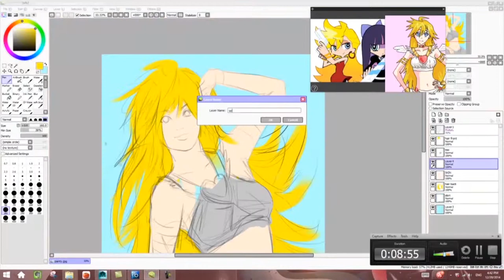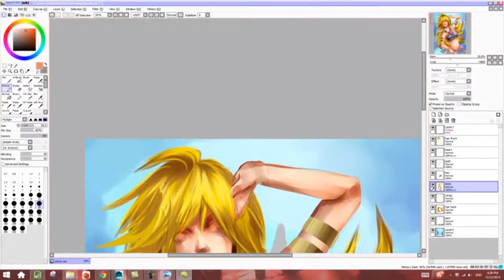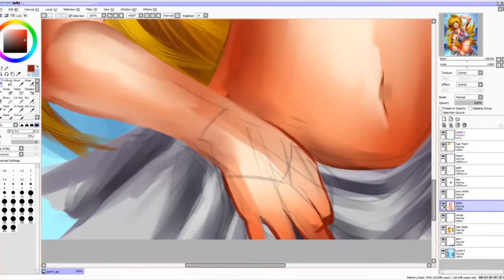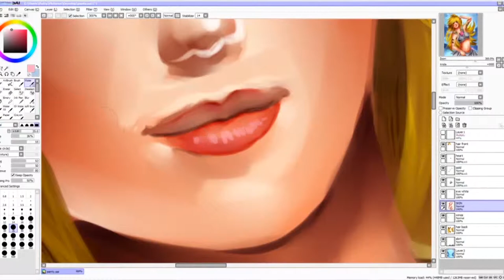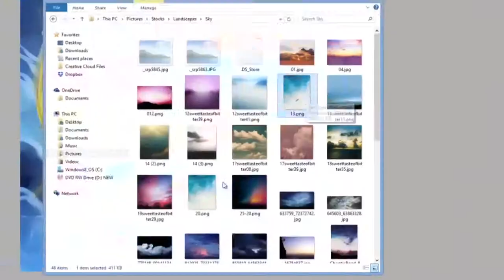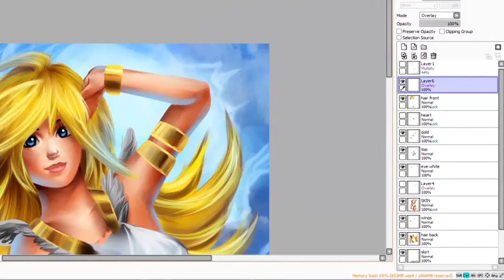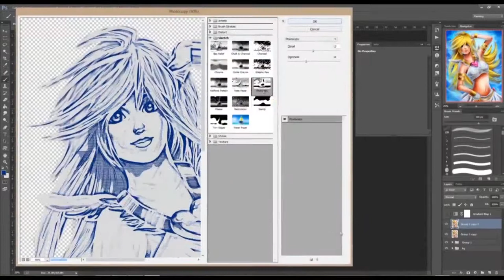P&S: Panty (timelpase painting)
Panty and Stocking fan art

drawn with Paint Tool Sai and Photoshop
appox. 2.5 hours